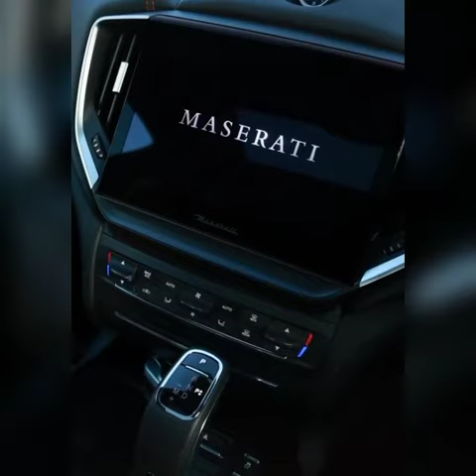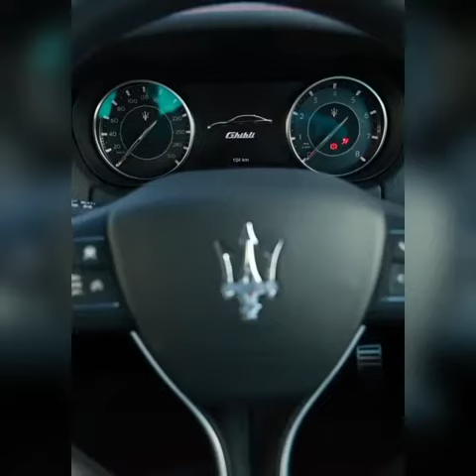Sounds Of Maserati Quattroporte Modena Q4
Verify Availability

Location:
Maserati of Salt Lake City
198 E 500 S
Salt Lake City,UT
84111

Key Features

AWD

ANDROID AUTO

APPLE CARPLAY

BACKUP CAMERA

BLUETOOTH

FOG LIGHTS

INTERIOR ACCENTS

KEYLESS ENTRY

LEATHER SEATS

NAVIGATION SYSTEM

POWER SEATS

PREMIUM AUDIO

PUSH START

SUNROOF / MOONROOF

SCHEDULE TEST DRIVE

Basic Info

EXTERIOR:

Bianco Alpi Tri-Coat

DRIVETRAIN:

AWD

INTERIOR:

Tan

TRANSMISSION:

Automatic

ENGINE:

Twin Turbo Premium Unleaded V-6 3.0 L/182

FUEL EFFICIENCY:

16 CITY / 24 HWY

Other Vehicles You May Like

2022 Maserati Quattroporte Modena Q4

$115,000

2022 Maserati Quattroporte Modena Q4

$112,000

2022 Maserati Quattroporte Modena Q4

$121,000

Vehicle Details

Exterior

Interior

Entertainment

Mechanical

Safety

Tech Specs

Details

Turbocharged

Active Suspension

Power Steering

ABS

4-Wheel Disc Brakes

Brake Assist

Aluminum Wheels

Sun/Moonroof

Generic Sun/Moonroof

Heated Mirrors

Power Mirror(s)

Rear Defrost

Intermittent Wipers

Automatic Headlights

Headlights-Auto-Leveling

LED Headlights

Automatic Highbeams

AM/FM Stereo

Navigation System

Satellite Radio

MP3 Player

Bluetooth Connection

HD Radio

Requires Subscription

Bucket Seats

Seat Memory

Trip Computer

Power Windows

Telematics

Keyless Entry

Keyless Start

Cruise Control

Climate Control

Multi-Zone A/C

A/C

Leather Seats

Floor Mats

Mirror Memory

Security System

Immobilizer

Traction Control

Stability Control

Cross-Traffic Alert

Aerial View Display System

Back-Up Camera

V6 Cylinder Engine

Gasoline Fuel

A/T

8-Speed A/T